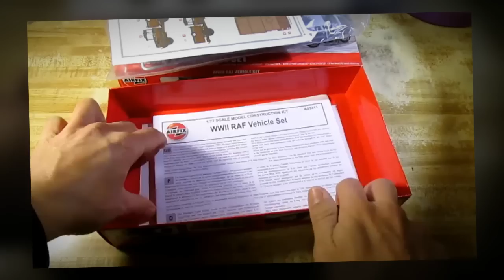Building Airfix WWII RAF Vehicle Set. From Start to Finish. Battle of Britain Pt 2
English subtitles are available. This is building Airfix WWII RAF Vehicle Set of the Standard Tilly from start to finish. The is part two of Battle of Britain diorama. This is also part of the "Get Out of Your Comfort Zone" group build. Enjoy.